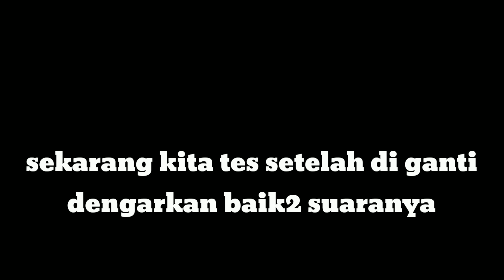Yamaha jupiter z1 ngadat dan tidak bisa kekurangan bensin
ttps://youtu.be/7D-dj2s0k4s semoga bermnfaat